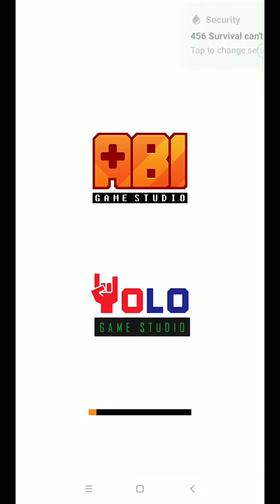456 Survival Android Game 36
games,game play fortnite,genshin impact,brawl stars,xbox series x,coin master free spins,betking,epic games,story saver,